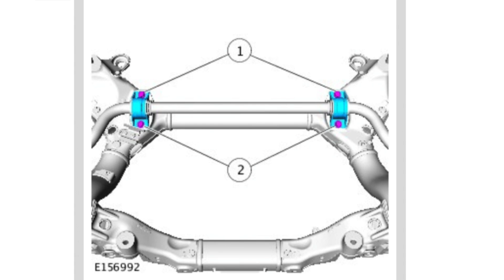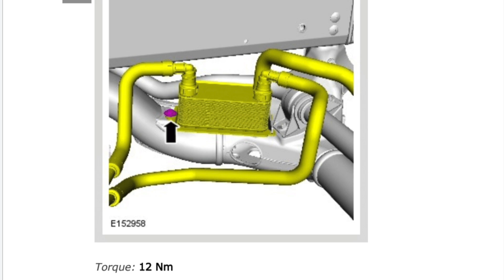Upgraded Polyurethane Anti-Roll Bar Bushings! DIY Installation & Review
This video is a DIY installation of polyurethane Anti-Roll Bar bushings and a review of how they have held up on my car for the last 10K miles.

Link to micrometer

Camera/Vlog Setup
Go Pro Action Camera:

Vlog setup with Microphone

Mic Adapter for GoPro